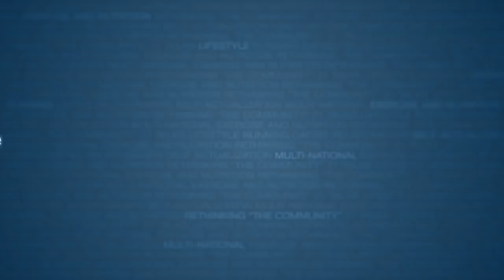Yaron Lectures: The Virtue of Selfishness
This lecture was given in August 17, 2012 in Austin, TX at the Men's Conference hosted by the 21 Convention.